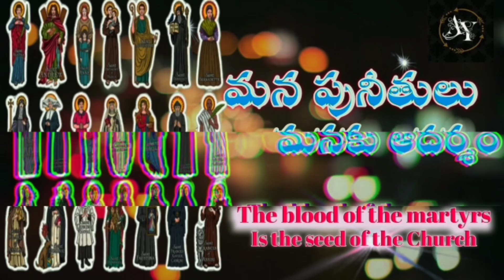St. Scholastica/ పునీత స్కొలాస్టిక/ February 10/ Fr. P. Benjamin, aradhana yesu